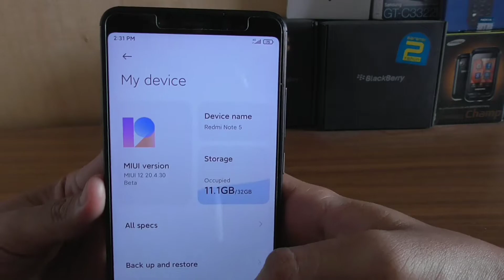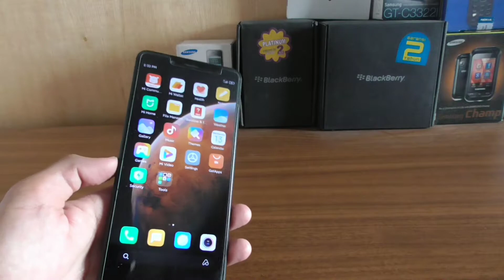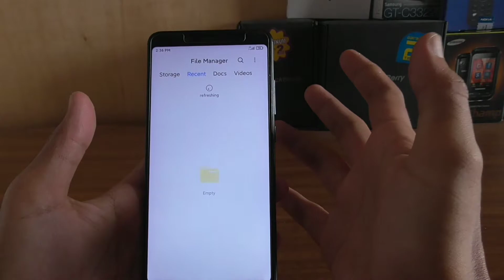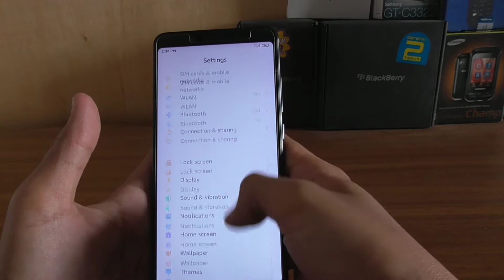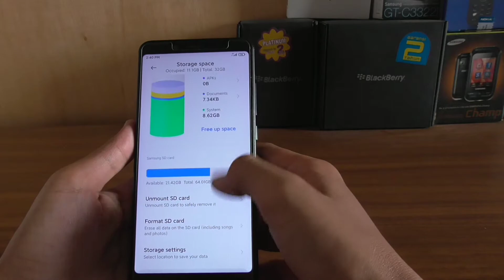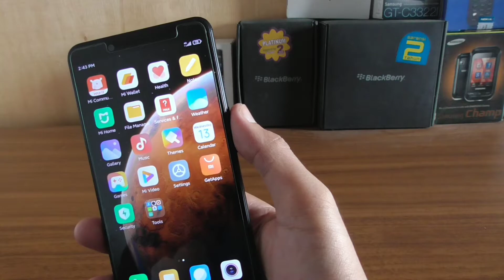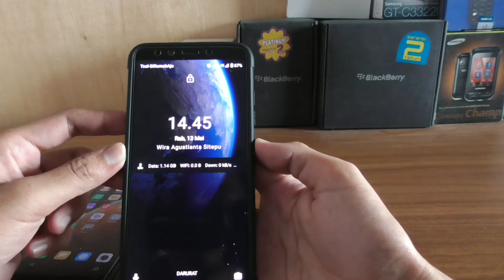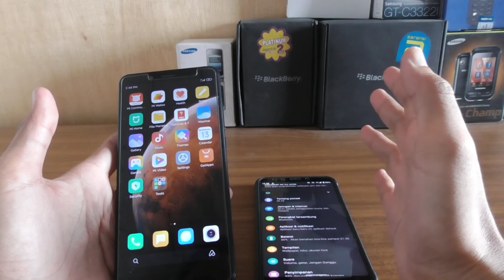Sekilas Melihat MIUI 12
Alat Rekam :
- Panasonic HC-V180